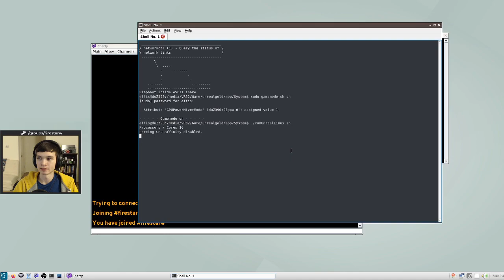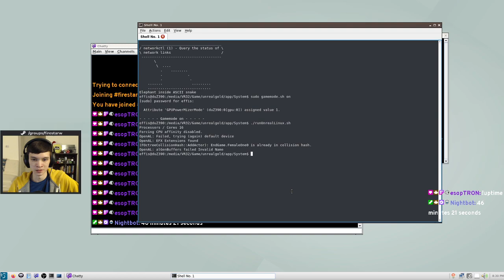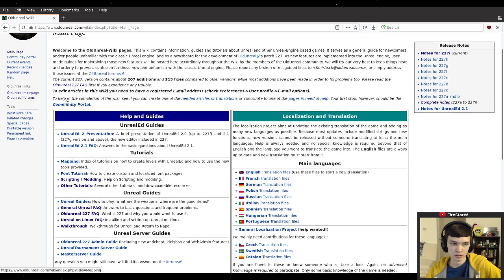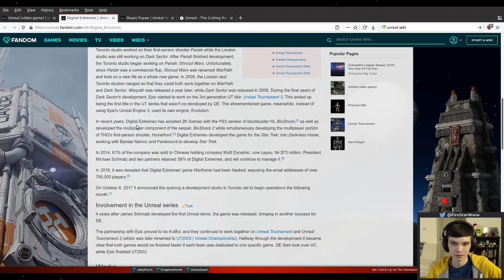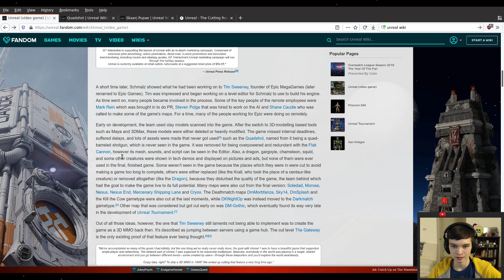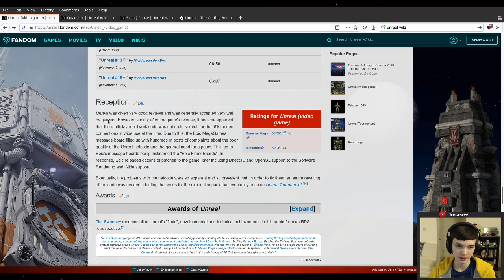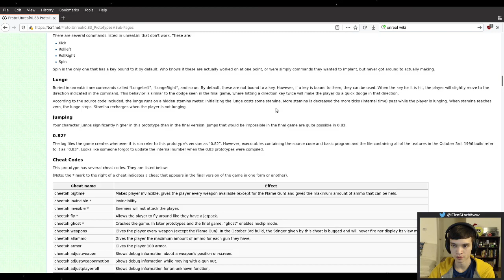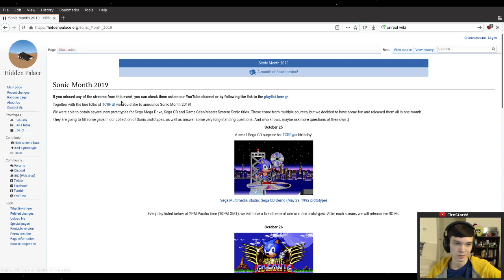Unreal [Part 5]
Stream planning gone wrong
Using the unreal 227i patch, linux edition. Pardon the volume changes